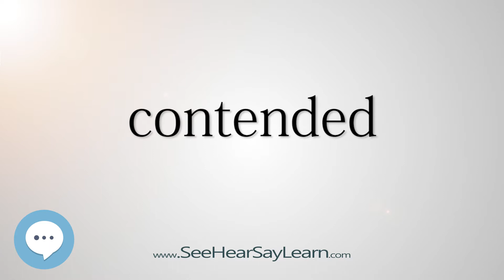contended (Every English Word Pronounced) 📕🔊🗣️😎✅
This video is about "contended".